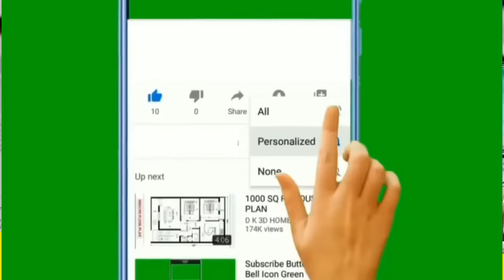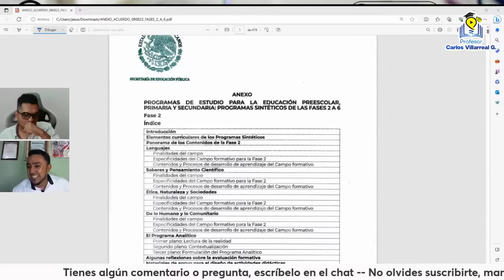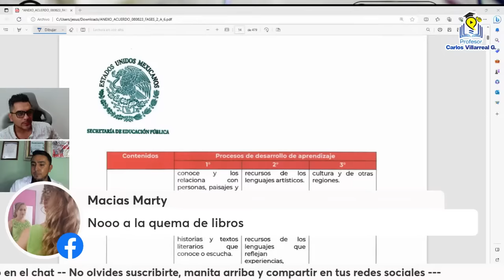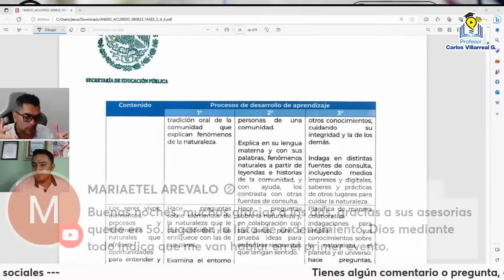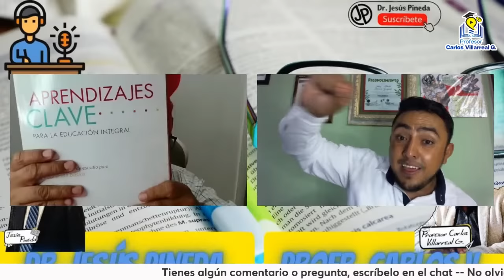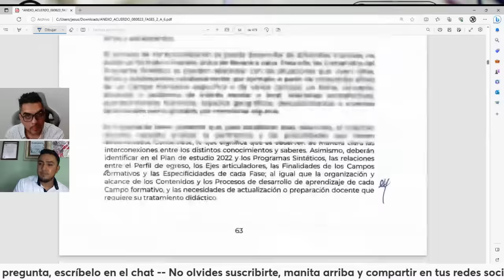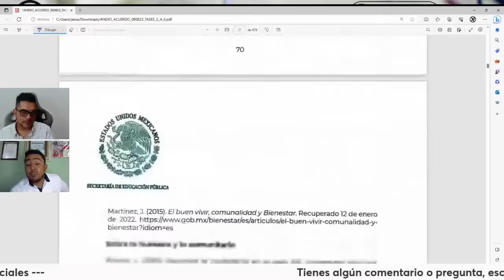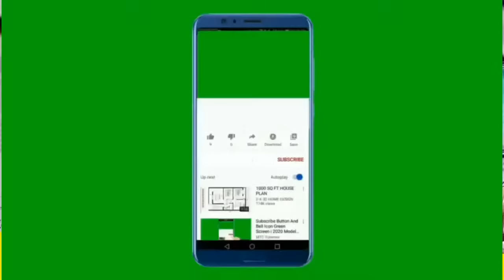❇️ Programa Sintético🚩 ¿para qué sirven y cómo usarlo en la escuela?